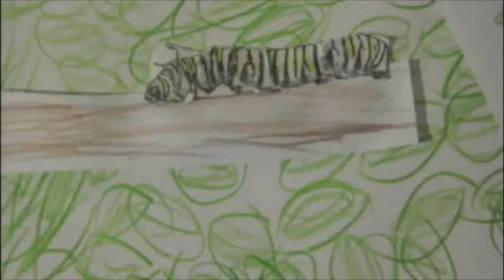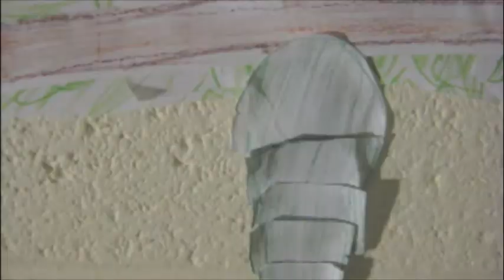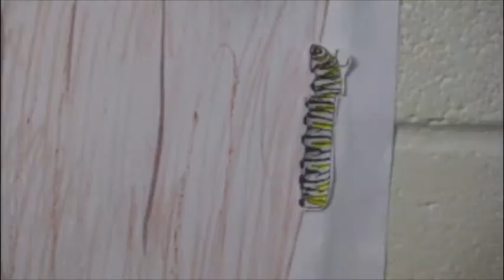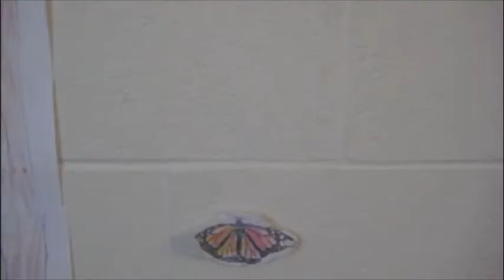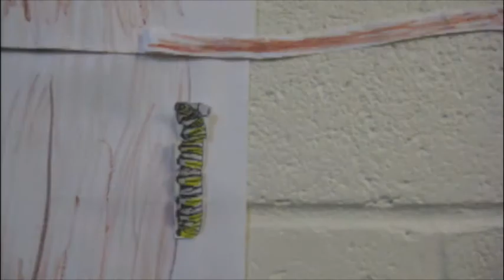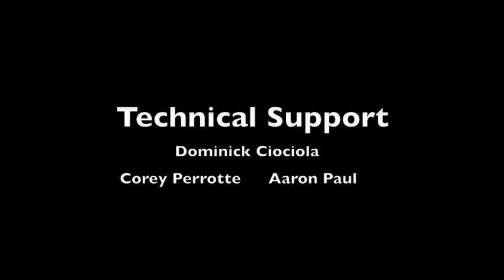Robert Trusko "Our Great Grandchildren's Return"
The Monarch Butterfly is one of the most amazing animals in the world. Their bright colored bodies attract humans and fend off predators. Monarch butterflies are the only butterflies that migrate south for the winter. What is truly amazing is that no one butterfly makes the entire trip. It is the great grandchildren that return.

The slow rhythm migration of Monarch butterflies occurs to me as a natural form of minimalism. In creating the music for this piece I decided that I would tell a story not only aurally, but visually using a stop-animation video. This piece uses two marimbas in which the players perform musical patterns including a canonic idea at the sixteenth.

-Robert Trusko